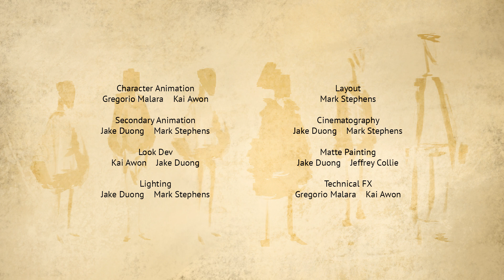Team Marks Angels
These are the final films from the eight teams from around the UK who competed in BFX 2018 at Bournemouth University.

Competing students are from Bournemouth University, Arts University Bournemouth, Ulster University Belfast, University of South Wales, Northumbria University and Falmouth University.

These films with the guidance from lecturers at the NCCA and AUB, as well as leading studios including Framestore, Double Negative, MPC, Aardman, Outpost VFX, Hibbert Ralph Animation, Blue Zoo, Paul Campion, Tessa Mapp and Jellyfish Pictures.

Special Thanks to Yellowdog Rendering services who supported all our 3D teams in rendering their projects seamlessly